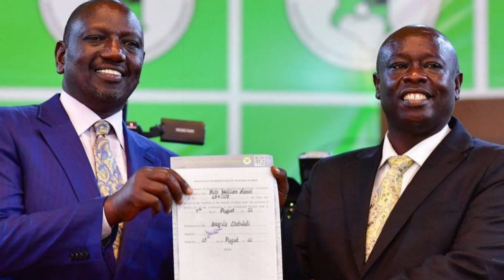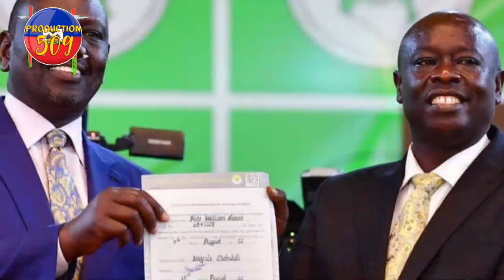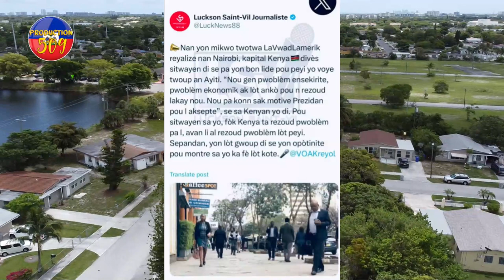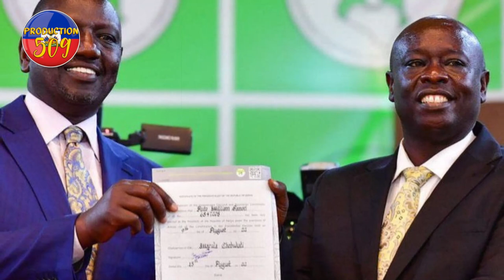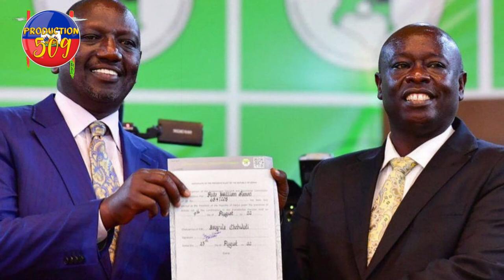POLIS DCPJ MARE 9 DILè DWÒG PEYI KENYA JWENN LÒD POU ANTRE AYITI NAN MWA KAP VINI YO LA